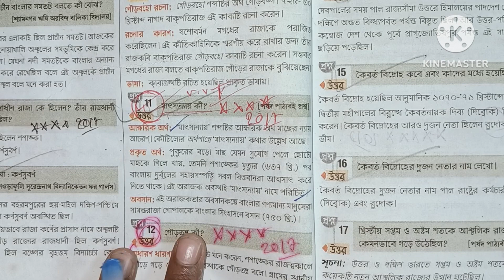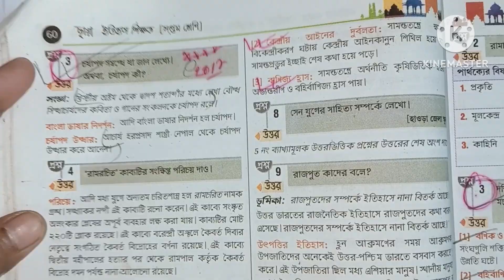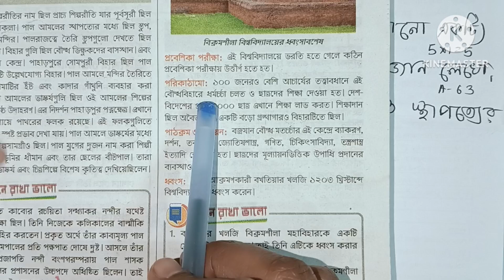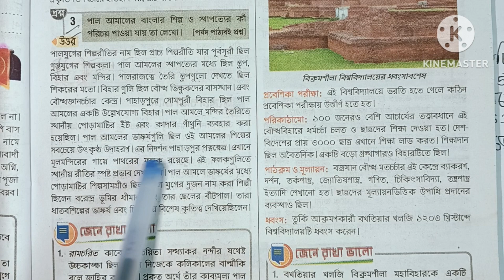class 7 Ray o Martin proshnobichitra 2024 History(ইতিহাস)llModel Question paper 1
class 7 roy o martin prosnobichitra history model question paper 1
class 7 Roy o Martin prashnabichitra history 1st summative evaluation
class 7 roy o martin prosnobichitra history school no1
bong Pathshala
bong Pathshala.com

Subscription❤️❤️❤️